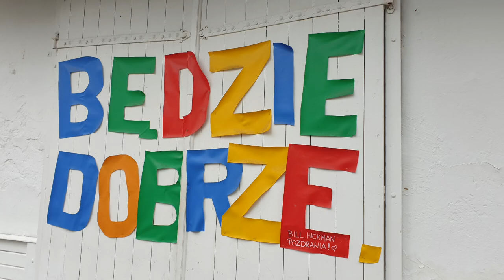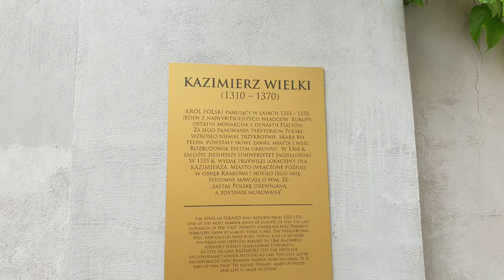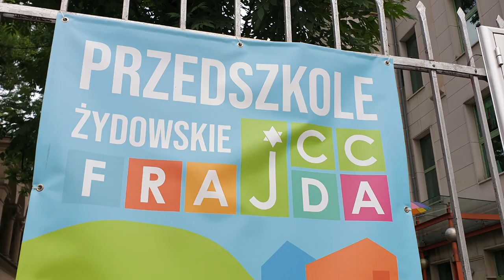Krakowski Kazimierz 2021 murale,stare zdjęcia...część I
Pierwszy dzień pobytu na krakowskim Kazimierzu. Murale , szyldy i witryny sklepowe oraz stare obrazy wszystko to tworzy wyjątkową przestrzeń .
Warto pochodzić z planem , przejechć meleksem z przewodnikiem lub ruszyć pieszo bez celu...podpatrzeć i posłuchać.
zapraszam poczytaj:
zula.geoblog.pl
Podróż: Zakopane,Kraków 2021